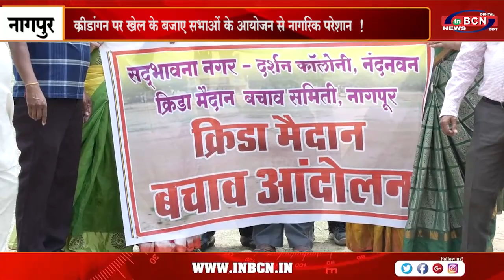क्रीडांगन पर खेल के बजाए सभाओं के आयोजन से नागरिक परेशान ! ....INBCN NEWS